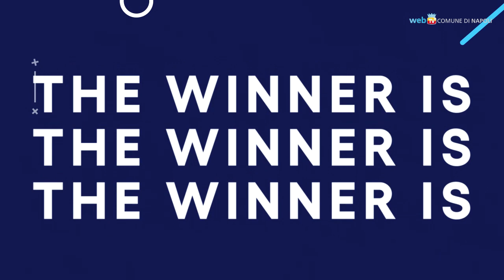Napoli consegna il testimone a Potenza, eletta Città dei Giovani 2024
Potenza è la Città italiana dei Giovani 2024. Il sindaco Mario Guarente ha ricevuto il premio dal ministro dei giovani Andrea Abodi a Palazzo San Giacomo, la sede principale del Comune di Napoli, che aveva vinto il premio lo scorso anno. Col progetto «Connessioni attive» Potenza ha superato le altre quattro città finaliste, Catania, Pisa, Teramo e Jesolo.